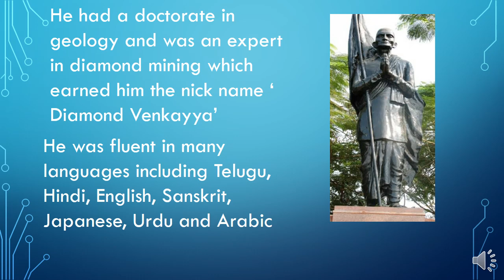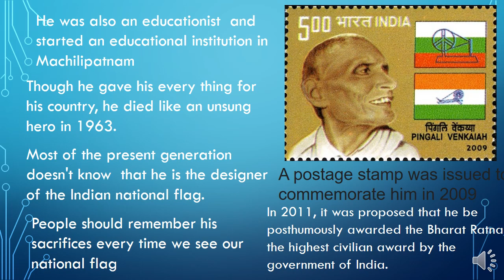Sri Pingali Venkayya : The designer of the Indian Flag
This video is about the life of Pingali Venkayya : The designer of the Indian Flag.